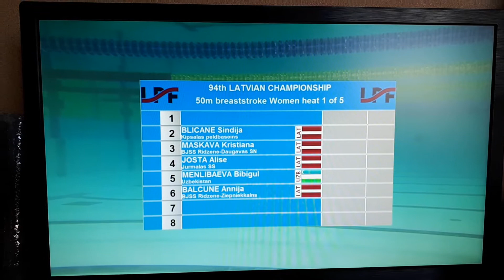LV čempionāts peldēšanā 23.-25.06.2018.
50m brass/ breaststroke